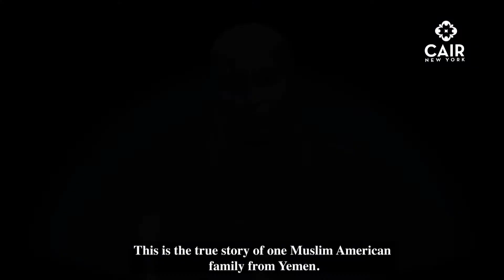Pregnant Mother with Twins Stuck in Yemen seeks CAIR-NY for help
Hundreds of Yemeni-American citizens were stuck in war-torn and famine stricken Yemen because of COVID with no way to return to their lives and home in the US.
That is until CAIR-NY got involved. Attend our virtual Gala Sat. Nov. 7th from 8:30 PM to 10 PM to find out how CAIR-NY continues to fight against discrimination.